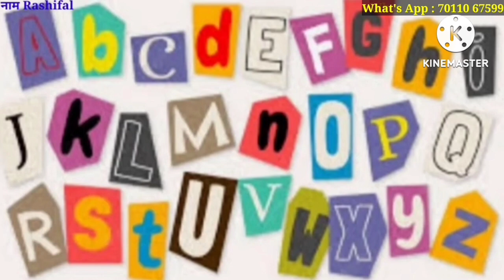#2024 Remedies for D / साल 2024 में 'D' नाम वाले लोग क्या करें.. क्या न करें